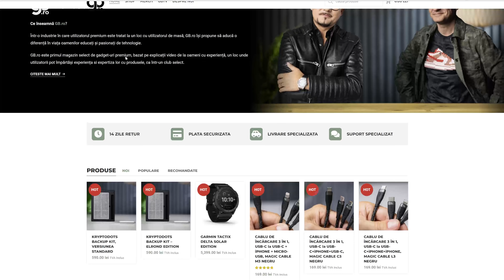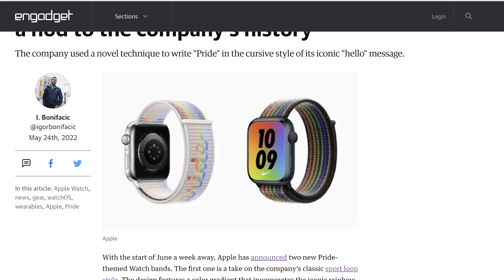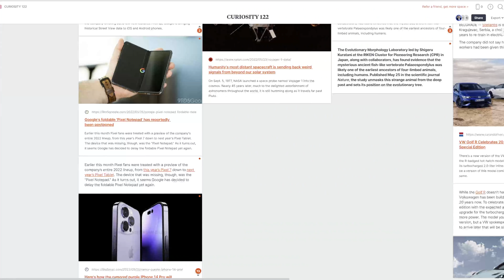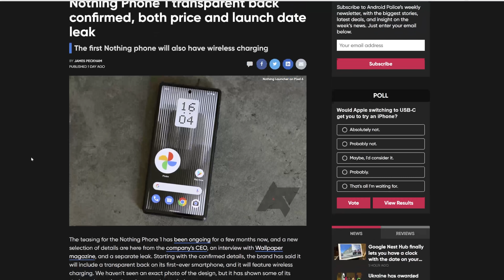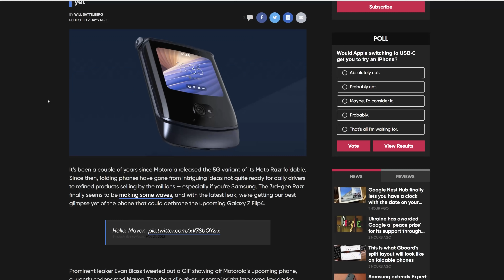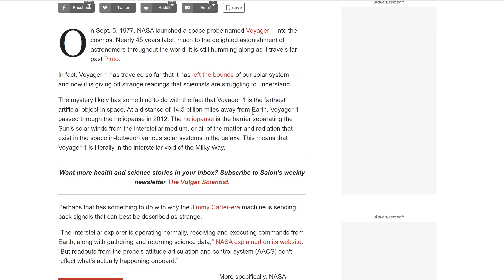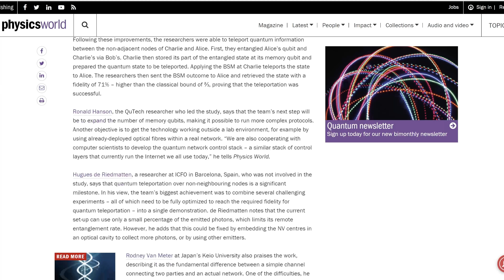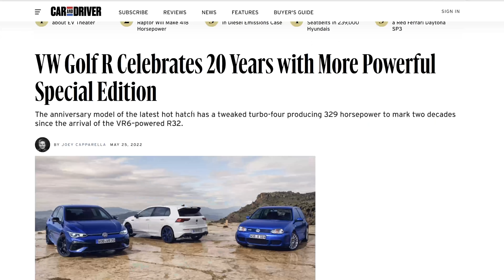CURIOSITY 123 - TELEPORTARE, VÂNT pe MARTE, iPhone 14 FĂRĂ NOTCH, Nothing Phone 1, Golf R și BMW M3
Producție: Radu Neagu - @radu.neagu pe Instagram
Montaj: Daniel Ivan - @danielivanm1 pe Instagram
Ilustrație: Laurențiu Dumitrescu - @laur3ntiud pe Instagram

Intro:
Desfășurătorul Emisiunii:
0:00 Intro
2:23 De unde ne luăm noi gadget-uri și Merch
2:57 KuCoin, unul din exghange-urile noastre favorite
5:45 Vrei un VPN complet pentru toate nevoile tale, SUrfShark VPN este acela
7:32 Apple lansează cele mai cool curele pentru Apple Watch, puțină nostalgie nu strică
9:05 Cel mai tare ceas din punct de vedere software, aplicații și măsurători - Samsung Galaxy Watch 4
10:38 Dacă ești membru, ai văzut deja noul podcast cu George Haber, îți mulțumim că ne susții
12:05 Mașina de la Google Maps a fost la noi pe ”peluza de review”
12:25 Google StreetView History, acum și pe smartphone
14:07 Google Pixel Notepad, din nou întârziat
15:38 iPhone 14 vine fără notch, dar cu două găuri diferite în ecran...
17:44 Instagram face valuri negative cu ”noul” logo și font
21:35 Nothing Phone 1, un nou telefon, pe urmele lui OnePlus
24:07 Airpods Pro 2, mai bune dar sensibil mai scumpe
28:53 Moto Razr revine, mai bun, mai rapid și probabil la fel de scump
30:07 VR-ul o ia razna, din nou, da acum e de bine
32:12 Perseverance caută răspunsuri la vânturile de pe Marte
35:09 Voyager 1 e departe de galaxia noastră și trimite semnale ciudate
37:50 Vrei să vorbim despre teleportare? Cuantică?
43:00 Apple Car e reală? Ah, stai, sunt doar randări și zvonuri
46:04 BMW M3?
46:20 Stellantis vrea să pleci din țară 2 ani să înveți mașini electrice
47:05 Golf R, să ne aducem aminte
49:20 Un weekend frumos tuturor!